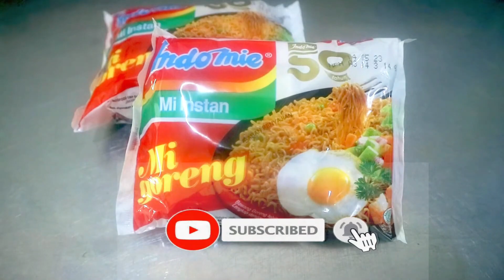Cara Masak Indomie Goreng Sama Dengan Di Gambar Bungkus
KaLi ini gw mau sharing Cara membuat MIE INSTAN GORENG lain dari pada yang lain, gampang. dan yang paling pentingnya lagi sudah pasti enak banget.langsung ikutin ya videonya

mie gorengindomie mie instanindomie gorengindomie noodlesindomie mi gorengindomie nyemekindomie noodles recipeindomie recipeindomie mukbangresep indomie goreng pedasResep indomie gorengkebanyakan makan mie instankreasi mie instanolahan mie instanMie instankreasi mie instan dan telurKreasi mie instanresep mie gorengindomie goreng enakmie goreng nyemek